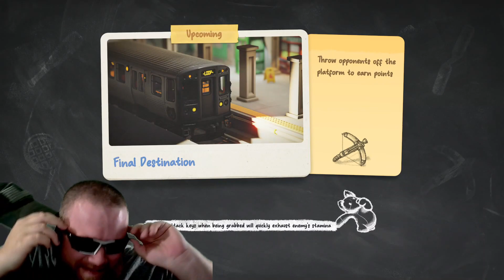Party Animals: Door Greeter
What do you do when you are an awful teammate? You hold the door.

Recorded 2023

Team Spoopy Members include; Chucklenoris, lmsAlucard, PonyBoy, Merlins Beard, Deadpool, Unit, Mashed, Viper. and Thorne. On occasions we have special guest join us in the hunt. Team Spoopy hunt ghosts, tracks BigFoot, fights demons, and dives into the super natural. Games we play are Phasmophobia, BigFoot, Ghost Watchers, Handy Harrys, Boo Men, Fear Therapy, Demonologist, and Sons of the Forest. AND NOW Party Animals!!!